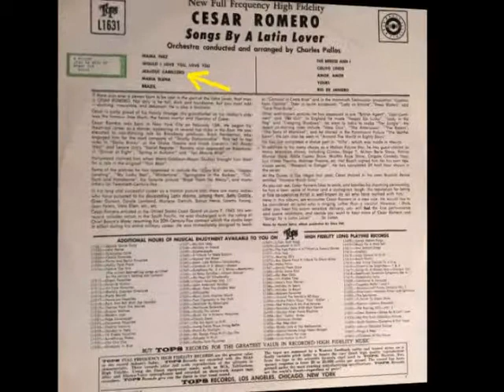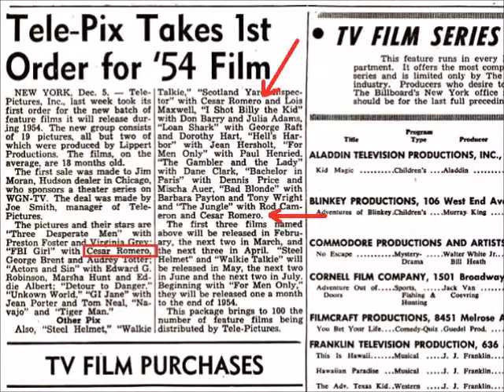Cesar Romero - Jealous Caballero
Cesar Romero singing Jealous Caballero. The song appeared on Side-1 of a 1958 12" LP titled Songs By A Latin Lover, released by the Tops Records Label.

The song can be found on Valentine's Day Love Ballads a 2013 compilation CD, and the 2014 Magic Gold Records Label CD called Retro Classic Love Songs.